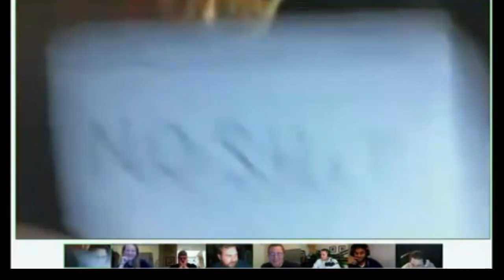Conversations+ After Show Pt 1 w/Joe Frawley - Hangout Conversations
After our Funny Frawlzy 9th episode with Joe "The FRAWLZ" Frawley of SarcasticGamer.com on Hangout Conversations, we invited him and all of our live show audience members to be part of Conversations+, our official after-show Hangout on Google+.  Here is the 1st Part of our ANYTHING GOES Post Show Convos with The FRAWLZ & Audience!

Besides Matt Rappaport & Bobbi Jo Woods, we were also joined by Peter McDermott, Mike Stenger, Mike Searle, Jackie Zahn, and Roham S. !

Hangout Conversations w/ Matt Rappaport is a live show on Google+ using their Hangout Platform each Thursday @8pm EST/ 5pm PST

Circle up!